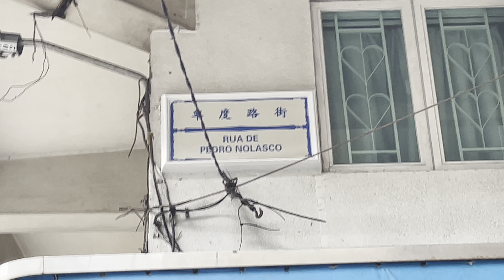卑度路街 | Rua de Pedro Nolasco | Macau One Minute 澳門一分鐘 (02707)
卑度路街 | Rua de Pedro Nolasco | Macau One Minute 澳門一分鐘